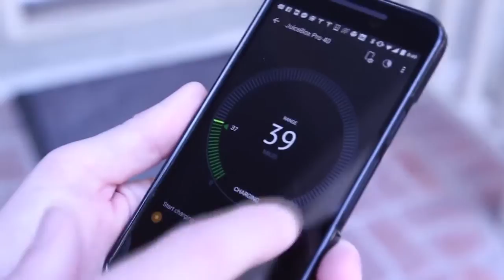NZ's Cleanest Greenest Electricity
Sourced from Wind Hydro and Solar
We're NZ's first and only 100% renewable, Toitū climate positive certified electricity
100% Kiwi owned and operated.